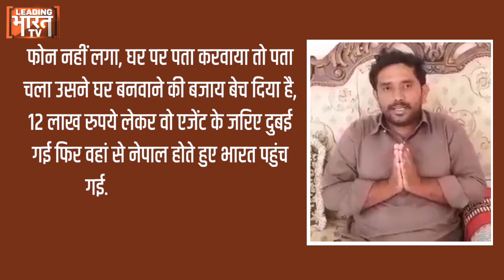सचिन की पाकिस्तानी प्रेमिका को सरकार भेजेगी पाकिस्तान या CM योगी सुनेंगे महिला की करुण पुकार?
सनी देओल की गदर2 आती, उससे पहले ही ग्रेटर नोएडा का सचिन पाकिस्तानी दामाद बन गया, पबजी खेलते-खेलते कराची की सीमा हैदर उससे मिलने दुबई के रास्ते नेपाल होते हुए हिंदुस्तान आ गई, और अब कह रही है कि पाकिस्तान नहीं जाऊंगी, पत्नी योगीजी से गुहार लगा रही है कि हमें यही रहने दीजिए, जबकि दुबई में बैठा उसका पति हैदर जखरानी मोदी सरकार से गुहार लगा रहा है कि हमारे चार बच्चों और पत्नी को पाकिस्तान भेज दीजिए, आपकी बड़ी मेहरबानी होगी, पहले दोनों का पूरा बयान सुनिए, फिर बताते हैं प्यार में सारी सीमाएं तोड़ देने वाली सीमा ने कैसे अपने पति का भरोसा तोड़ा और अब उसके पास अब क्या-क्या ऑप्शन बचे हैं.